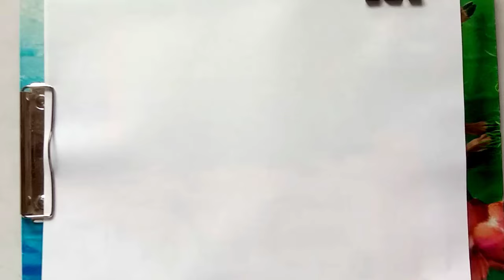How to draw Umbrella for kids । Umbrella drawing | Kids Video | Easy Drawing